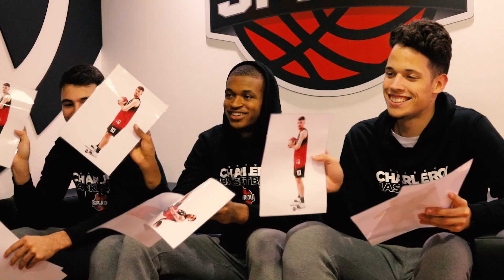Pas de Joker pour nos espoirs !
Milan, Thibaut et Noé répondent aux questions "qui est le plus ?" sans langue de bois